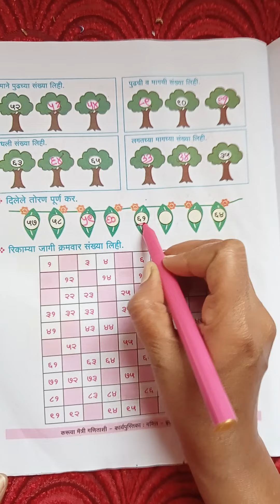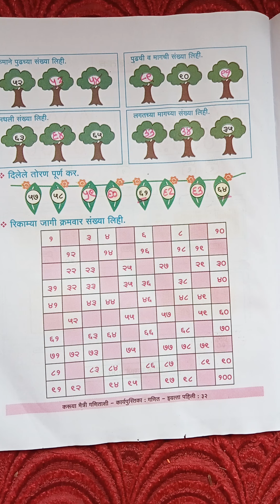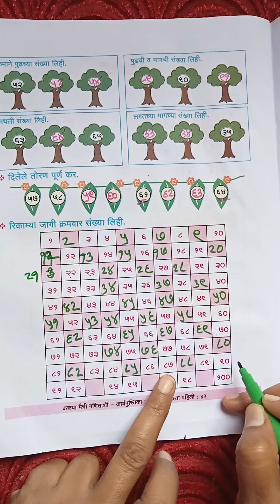गणित इयत्ता पहिली रिकाम्या जागी क्रमवार संख्या लिहा स्टेट बोर्ड मराठी मिडीयम# गणित विषय